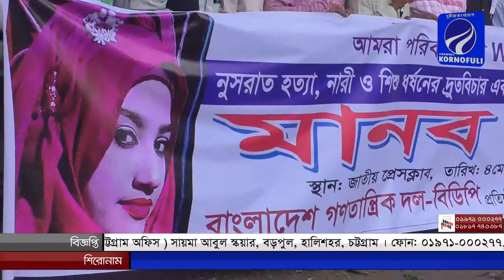নারী ও শিশু ধর্ষনের দ্রুতবিচার এবং এবং বিডিপি ফর্মুলায় জাতীয় ঐক্য গঠনের দাবিতে মানববন্ধন।